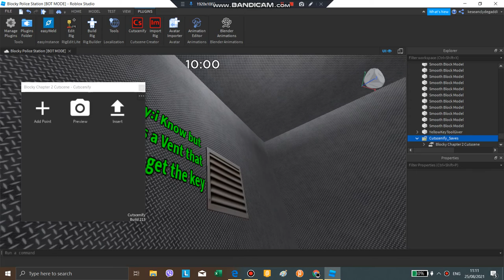Blocky Chapter 2 Phase Book 1 Cutscene [BLOCKY CHAPTER 2 PHASE BOOK 1 LEAKS]